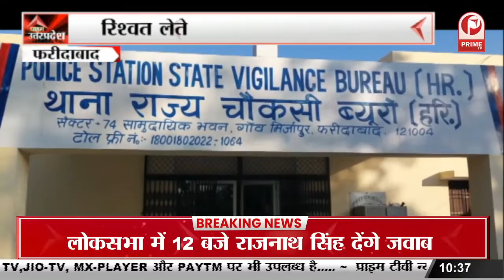CM Yogi कृष्ण नगरी को देंगे कई सौगात || Prime Tv